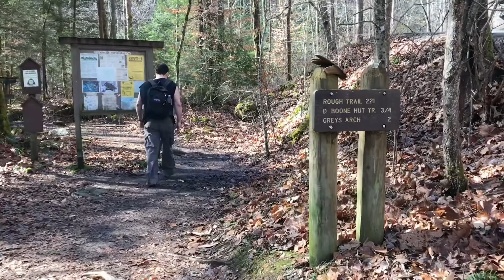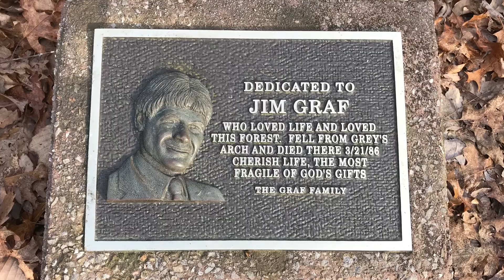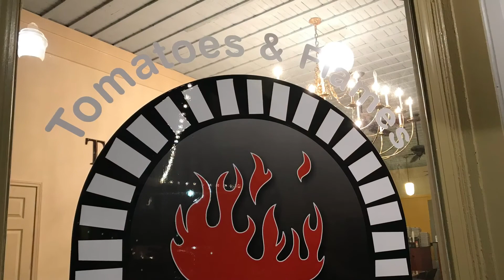Red River Gorge - Rough Trail Loop